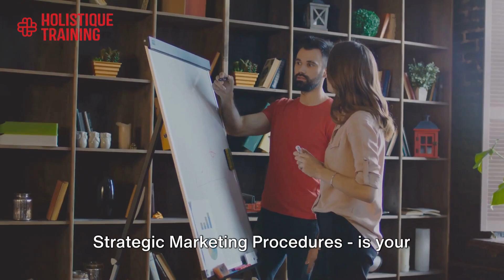Planning & Implementing Strategic Marketing Procedures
Summary:
Marketing campaigns aren’t as simple as they may first appear. You need to identify your target audience, discover their interests and habits and place innovative and creative advertisements in front of them using a marketing platform that they are most likely to access.

This, coupled with the rapidly changing markets and ever-developing products, means that, as a marketer, you really need to stay on top of the marketing trends and methods to increase your conversion.

Strategic marketing isn’t about just placing an advert out globally, hoping to pull in enough interested customers, it’s about looking to the future and understanding where the market is going. You’ll need to analyse the best marketing platforms, utilise available user data and create marketing plans ahead of time to bring in new customers, attract clients and stakeholders and upsell new products to existing customers to keep them interested.

Objectives:
To understand your target demographic and their marketing needs.
To analyse the best platforms, times, and methods of contact to convert your audience.
To familiarise yourself with your competition and assess their marketing strategy.
To segment your audience and use different effective communication styles for different persona types.
To develop a budget for marketing and use creative and innovative marketing methods to achieve a return on investment.
To plan for the future by looking at marketing trends and developing a strategic framework based on sensible predictions.
To review your results and amend plans to increase conversion.
To test marketing strategies using A/B testing plans to secure the right fit for your business.
To create a portfolio of marketing plans for future use to keep your audience engaged.

This course is ideal for anyone within a business environment who is responsible for engaging a wider audience or achieving a larger return on investment for their marketing activities. It would be most beneficial for:
Marketing Executives
Business Owners
Financial Managers
Change Managers
Project Managers
Social Media Representatives
Customer Service Managers
Managing Directors
Product Managers
Chief Marketing Officers